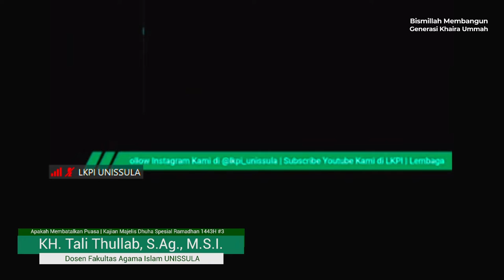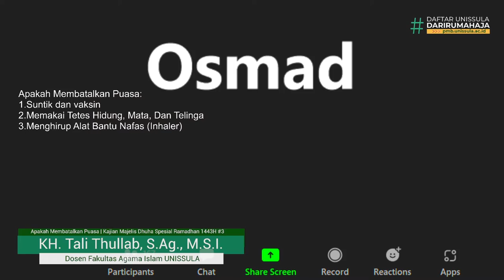Spesial Ramadhan 1443H MajelisDhuha 26 - Bersama KH. Tali Thullab, S.Ag., M.S.I.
Majelis Dhuha (Ma Dhu) Spesial Ramadhan [ Edisi 2] secara daring bersama Bapak KH. Tali Thullab, S.Ag., M.S.I.   yang dilaksanakan pada :

🗓️Hari   : Rabu, 6 April 2022

Tema Bahasan :

Apakah Membatalkan Puasa:
1. Suntik dan vaksin
2. Memakai Tetes Hidung, Mata, Dan Telinga
Menghirup Alat Bantu Nafas (Inhaler)